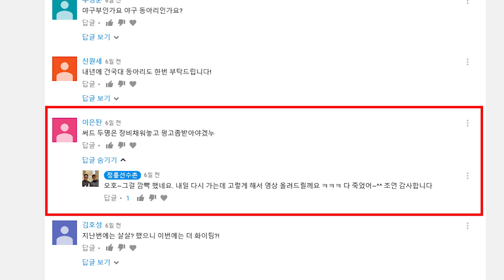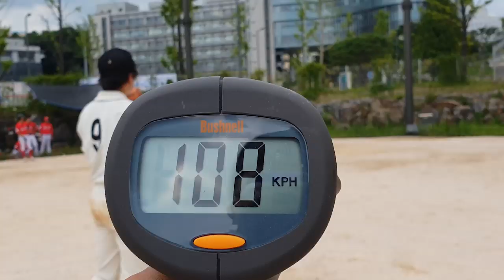겁쟁이 3루수를 훈련시키는 가장 확실한 방법. 사회인야구. 연세대 이글스팀 3루수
겁쟁이 3루수에게 매우 효과적인 훈련법을 소개해드립니다
포수장비를 채워놓고 드립따 까따보면 쫄보도 강심장이 될 수 있습니다
단, 손가락 부상은 주의하셔야 합니다.
처음엔 살살하다 단계별로 조금씩 강도를 올리면 더욱 효과적입니다

연세대 1부리그 현재1위팀 연세이글스
한성대와의 연습경기를 가졌는데 상당한 수준의 투수들도 볼만합니다.

사야인 개인레슨, 엘리트 개인레슨, 그룹레슨, 팀레슨은

[BGM출처]
CountingtheMoney_by_IanPost_Artlist